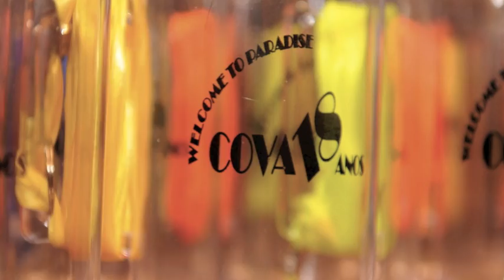GR Eventos - Festas Temáticas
Produção Personificada de Eventos